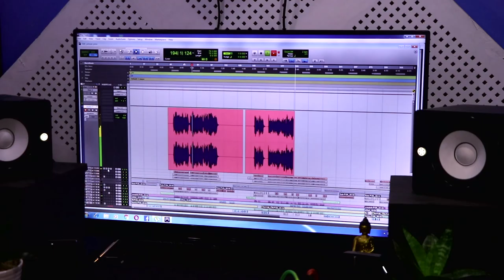गायक सुन्दर रोदुङले पहिलो गीत नै यति सुमधुर गाए || Juni Bhari जुनी भरि नमेटिने - Sundar Rodung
Watch new Modern song 2075/2019 Juni Bhari by Sundar Rodung only on Nepali Sangeet Ghar's official YouTube channel.

Juni Bhari
Vocal - Sundar Rodung
Lyrics - M.C Sumit
Arrange/Mixing - Sundar LAma
Studio - Sworlipi Recording Studio

Camera / Edit: Amar Lama